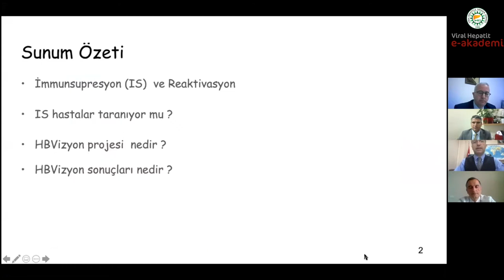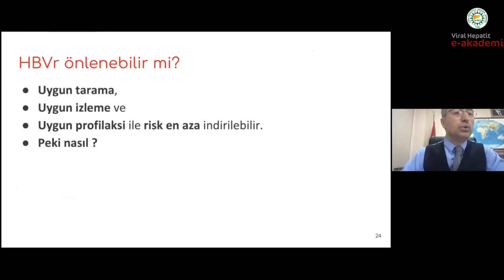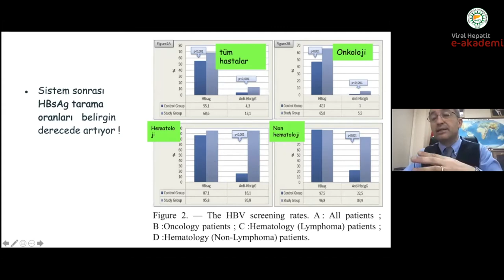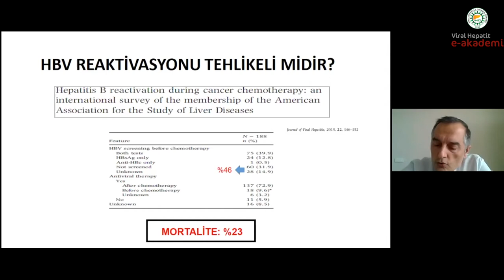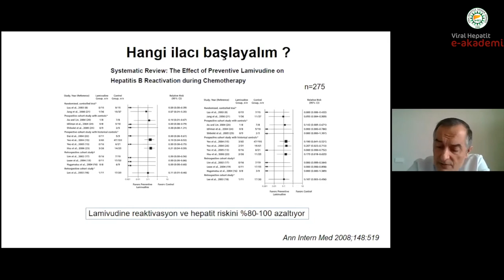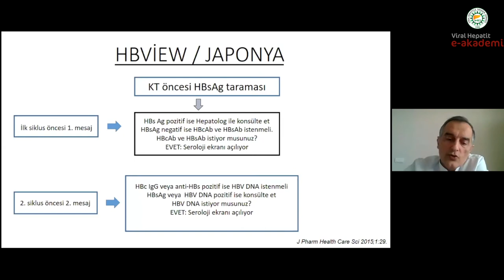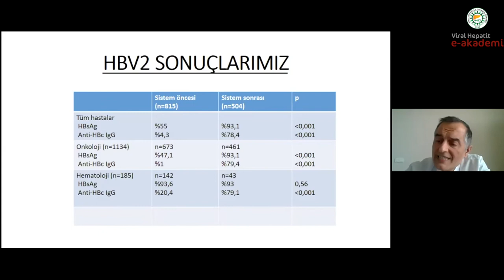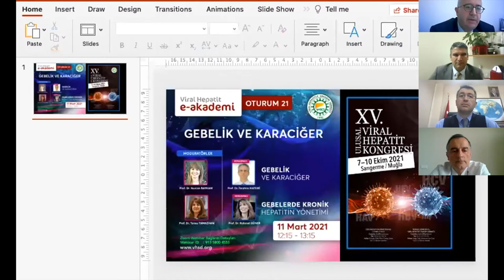Viral Hepatit e-Akademi Oturum 20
Oturum 20 -  İmmun Baskılanmış Hastada Kronik Hepatit B yönetimi
4 Mart 2021 \ 12:15-13:15

Oturum Başkanları
Prof. Dr. Fehmi Tabak
Prof. Dr. Ebubekir Şenateş

Konuşmacılar
Prof. Dr. Oğuz Karabay
İmmun baskılanmış hastada Hepatit B reaktivasyonu: Özellikleri, risk faktörleri ve ilaçlara göre riskler

Prof. Dr. Aydın Köksal
İmmün Baskılanmış hastada HBV reaktivasyonuna yönelik tedavi yaklaşımları ve otomasyon bazlı erken uyarı sistemlerinin kullanılması